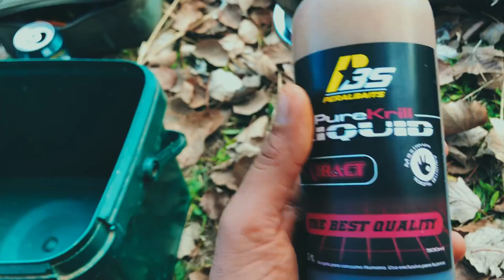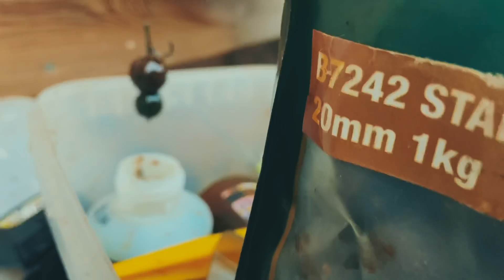Carpfishing_MARAVILLAS DE LA MANCHA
Que pasa chavales, fin de semana con celebración,
hemos llegado a los mil suscriptores, mil gracias.
Esta vez os dedico este video junto a mi compañero en una de esos lugares que te hipnotizan, que te llevan mas allá  de estar pescando.
Espero que os guste y buena pesca.
INTAGRAM- @fisher_of_souls